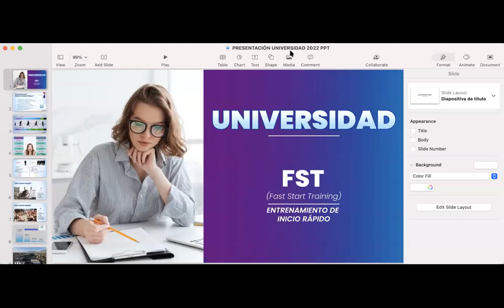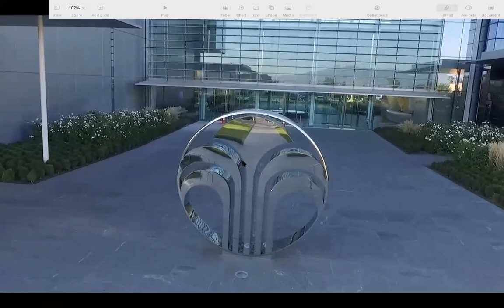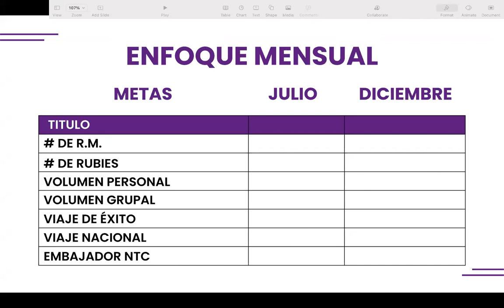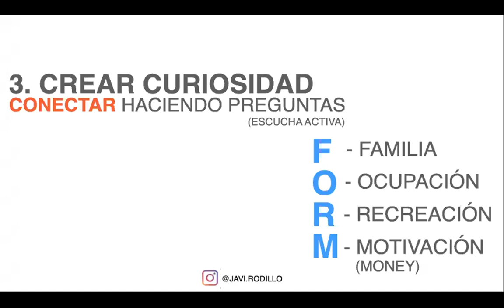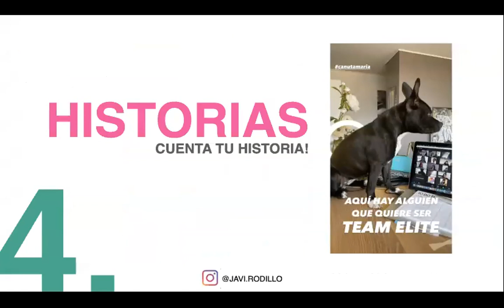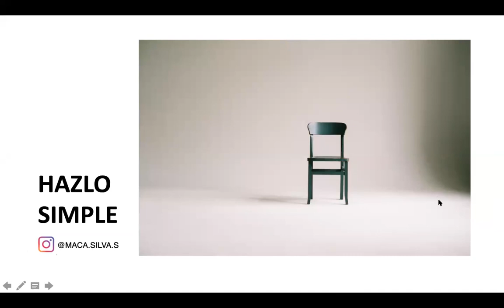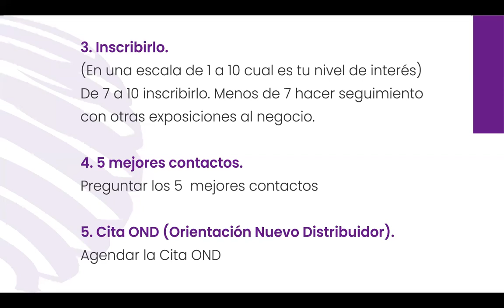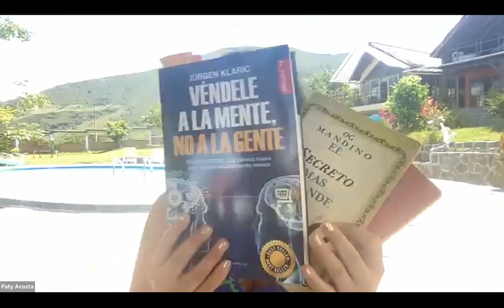Universidad Virtual Enero del 2022. Team Elites 4*P Maca Silva, Paty Acosta y D.A. Javiera Rodillo.